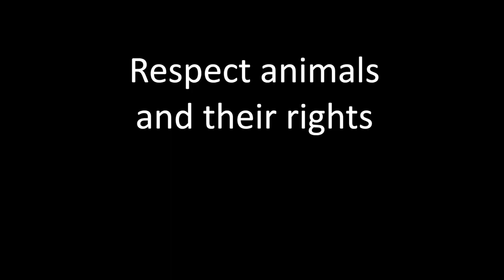Who Let The Cows Out! (Cows run and play after being let out for summer)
This video is from FRIEND Farm Animal Sanctuary's first open day of the year.  They're celebrating 25 years of animal rescue and the cows kicked the year off in style with this amazing play session.